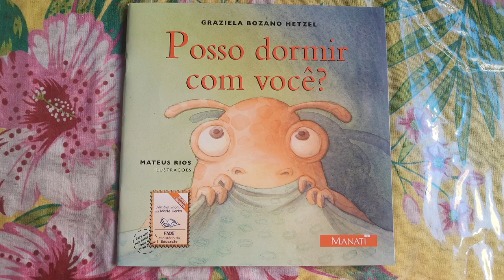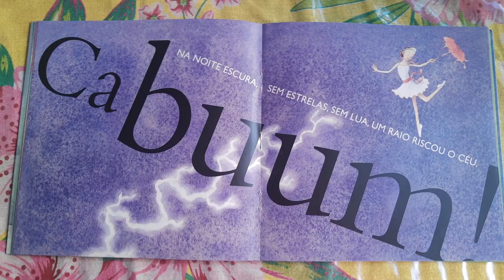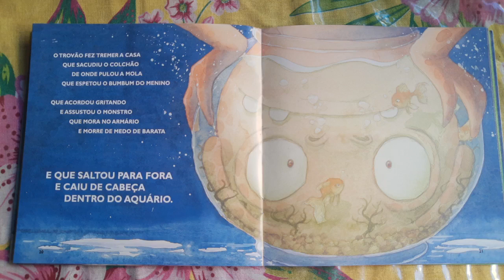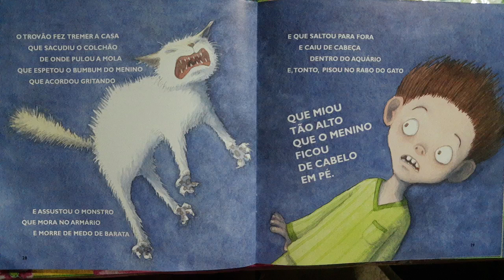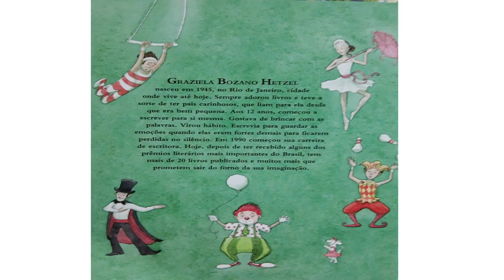posso dormir com você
Breno